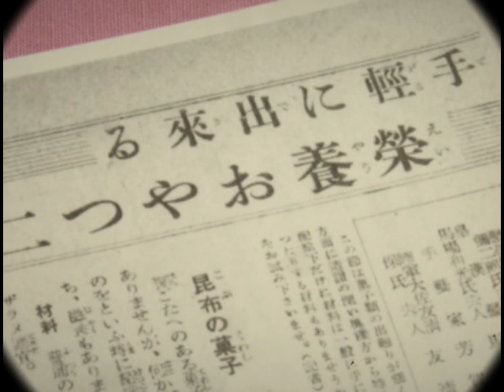昭和17年6月の献立で作る「バタ焼きおにぎり」戦時中の残飯活用レシピ①｜Food during war in Japan - Riceball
今日の食事は昭和17年6月號の婦人倶楽部から、バタ焼きお握り。（※詳しい材料は下に記しておく）

もし戦時中に料理Vlogがあったら？

『ある日、祖母の荷物から戦時中のフィルムが見つかった。どうやら祖母の近縁者（叔父？）が撮影していたもののようだ。婦人雑誌に載っているレシピを元に料理していたようで、今で言う料理Vlogだった。Youtubeで公開するにあたり、ニューラルネットワークでモノクロ映像をカラー化し、可能な限りノイズを除去した。補足情報が必要な所にはテロップも追加した…』という世界観でお送りする。

00:00　作り方
01:35　空襲警戒中の米の炊き方・保存法
02:44　バタで焼く
03:36　最近の出来事
05:09　完成・実食
06:01　なぜバタで焼くのか？
06:34　家内、醤油とバタは最強

【材料】
冷やご飯
バタ
醤油
砂糖

【参考にしているレシピ】
1937年（昭和12年）7月に開戦した日中戦争から、1945年（昭和20年）8月の太平洋戦争終結までに発行された「主婦之友」「婦人倶楽部」「婦人之友」